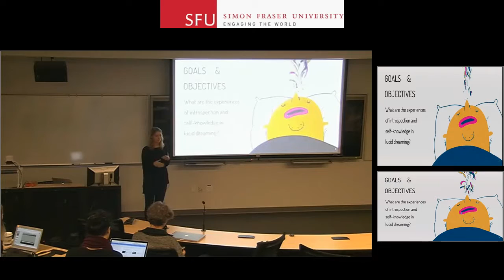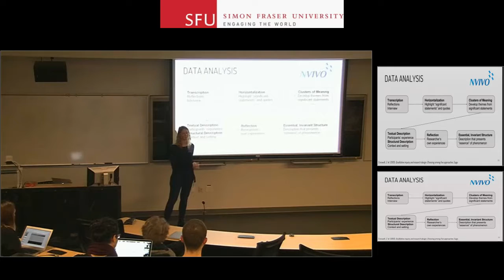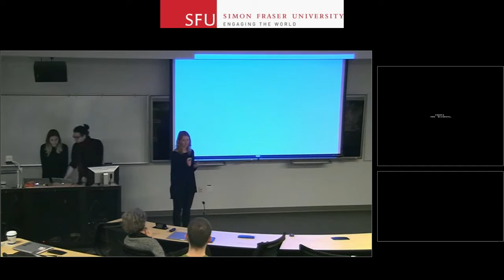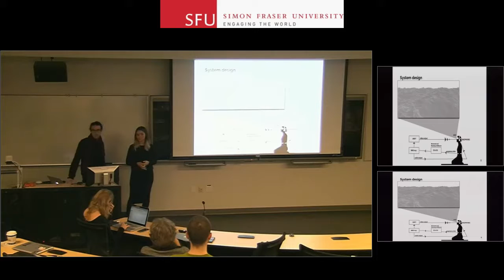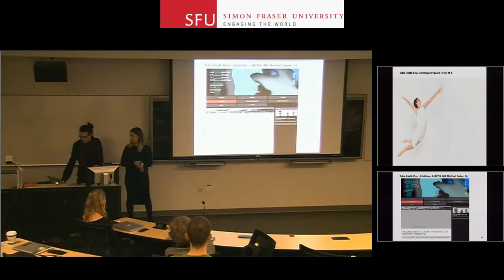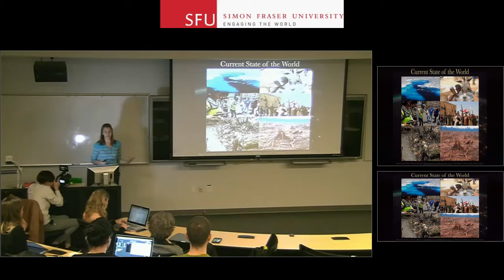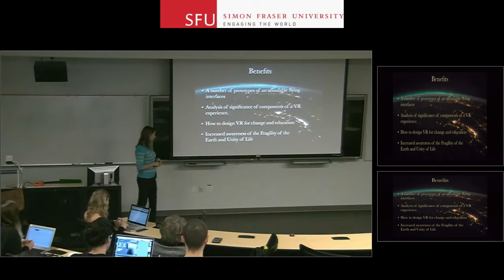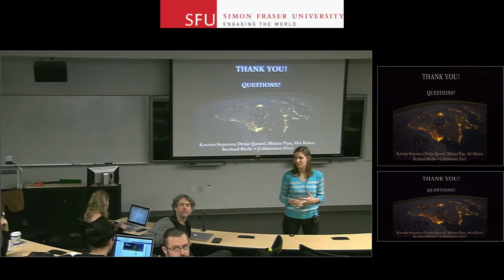3 iSpace lab presentations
3 new iSpace presentations on alternate states of consciousness (from Nov 23, 2016)

Alex, Mirjana and Katerina recently pre­sented their cur­rent projects in SIAT’s research col­lo­quium, here’s the video record­ing — Enjoy!

Alex Kitson: Are you dream­ing? A phe­nom­e­no­log­i­cal approach to under­stand­ing lucid dreams as a tool for intro­spec­tion and mental well-being

Mirjana Prpa & Kivanc Tatar: Pulse Breath Water through the lenses of Art, Technology, Collaboration and Research

Katerina Stepanova: Earthgazement — a Virtual Reality Experience of the Overview Effect [some sound issues due to WiFi interference… ]

[talks start at 10:39]